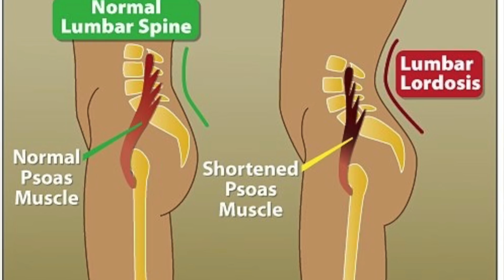ABDOS DU BAS ? Ces exercices que VOUS NE DEVEZ PAS FAIRE !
* Petit oubli : le grand droit bosse quand tu ramènes tes côtes vers ton bassin mais ça marche aussi pour le bassin vers les côtes 😊

- Snap : clemouchaillou